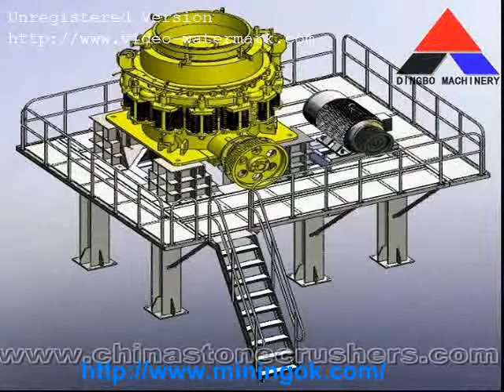eljay cone crusher with best performance sales in South America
Contact person: Mr Jason Lau
Add:No.17, Jinwen Road, Pudong Airport Industrial Park, Pudong New District, Shanghai, China

Shanghai Ding Bo heavy industry machinery co., LTD
Shanghai Ding Bo heavy industry machinery co., LTD is the pioneer enterprise of mining technology and equipment, at the core of the Yangtze river delta economic zone ofsea, convenient - Shanghai, is effectively combine advanced technology with the traditional technology of high-tech enterprises.

The main products of the company
Shanghai Ding Bo heavy industry machinery co., LTD. Has the abundant technical force and strong production capacity, the company's products in mining, roads, Bridges, housing construction and other industries widely used, crusher, grinding machine, feeding machine, vibrating screen, sand washer, belt conveyor equipment and series of products, all passed the ISO9001:2000 standard quality certification.